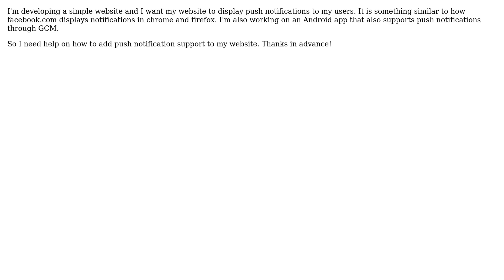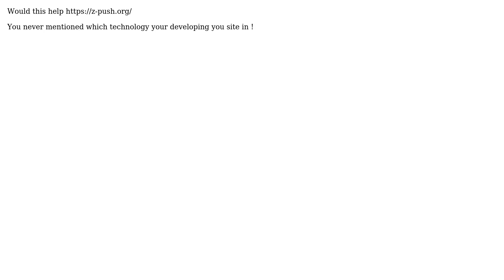How to display push notifications from my website? (3 Solutions!!)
How to display push notifications from my website?

With thanks & praise to God, and with thanks to the many people who have made this project possible! | Content (except music & images) licensed under CC BY-SA | Music | Images & others | With thanks to user Sivaprasanna Sethuraman user PingCrosby user gerardnimo user collimarco and the Stack Exchange Network Trademarks are property of their respective owners. You are responsible for your own actions.